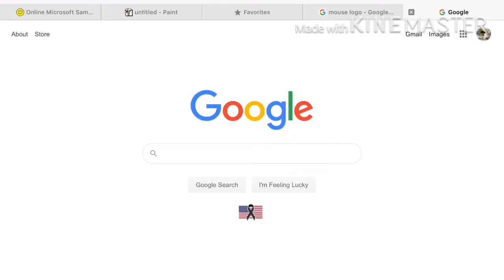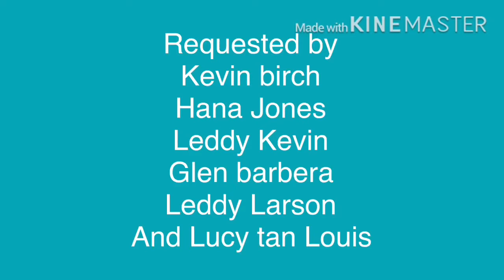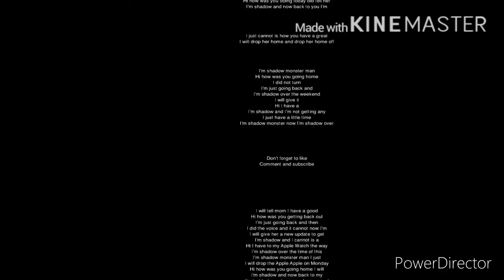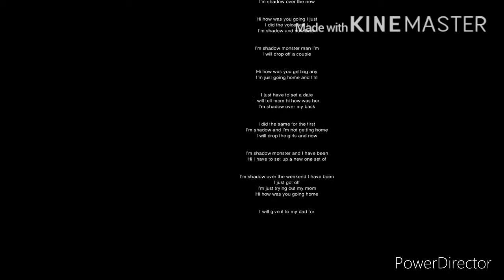4 trouble makers watch sausage party wile gets grounded